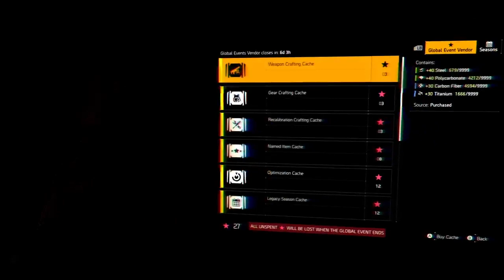The After Practice Stream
Tom Clancy's The Division 2 Hunt the Hunter Year 5 Season 2 Gameplay and Walkthrough -- Watch live